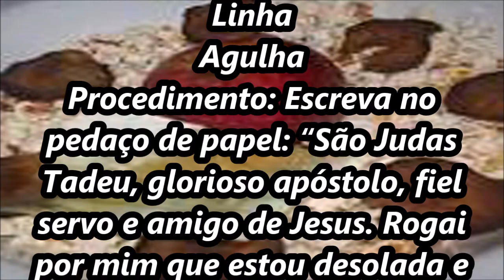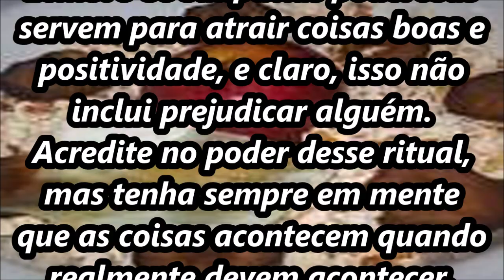Simpatia da CALCINHA VERMELHA para conquistar o seu amado